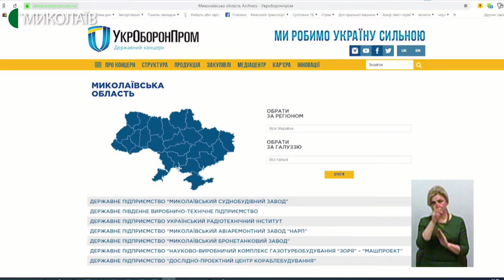Тема дня: Борги із зарплати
Головне управління статистики у Миколаївській області оприлюднило дані щодо заборгованості із заробітної плати в області за 11 місяців 2019 року. В листопаді сума боргів складала 47 мільйонів 800 тисяч гривень.
Чому на підприємствах виникає заборгованість із зарплати та хто відповідає за її виникнення? Хто і як може сприяти погашенню заборгованості? – про це в програмі «Тема дня» 12 грудня 2019 року.
Гостя прямого ефіру - Світлана Орещак, начальниця управління праці та зайнятості департаменту соціального захисту населення Миколаївської ОДА